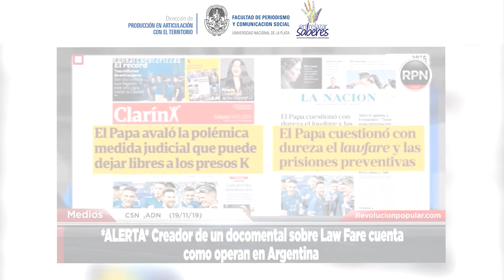Lawfare - El caso Lula da Silva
Serie realizada por la Dirección de Producción en Articulación con el Territorio y el equipo Entrelazar Saberes de la Facultad de Periodismo y Comunicación Social de la Universidad Nacional de La Plata; estas producciones buscan visibilizar cómo la aplicación tendenciosa e ilegal de la justicia atropella los principios de inocencia mediante el bombardeo incesante de los medios hegemónicos en connivencia con el aparato judicial.